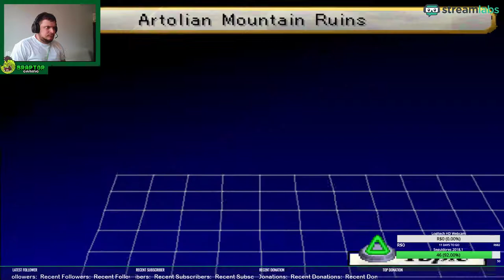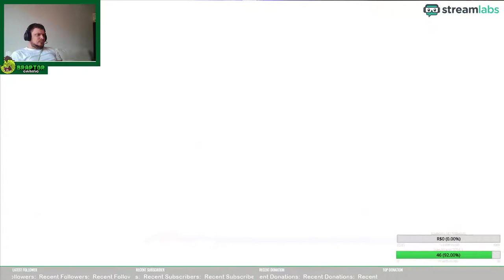Braptor e as Valkirias: Episódio 3